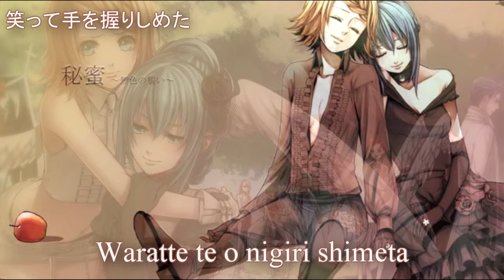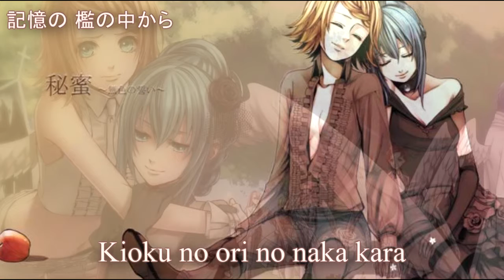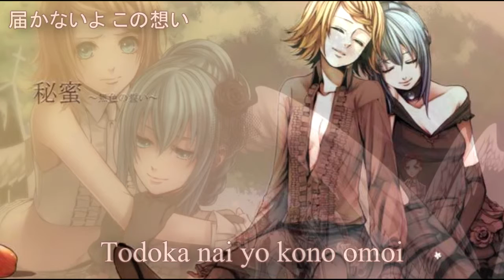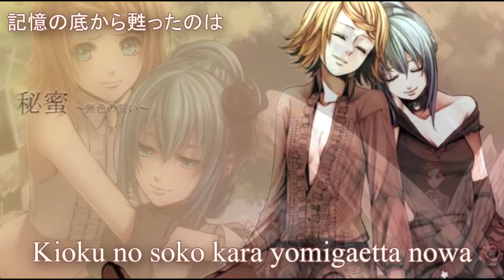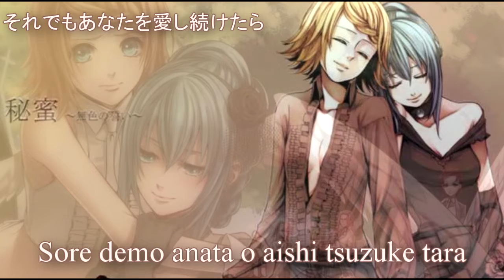[Hatsune Miku] Alluring Secret - White vow (Romaji ローマ字 + Kanji Lyrics 日本語歌詞)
[Hatsune Miku] Alluring Secret - White vow (Romaji + Kanji Lyrics)
Rien ne m'appartiens, juste la vidéo. Les images ne viennent pas de moi. // I do own anything! Just the video!
Vocal: Hatsune Miku
Music/Lyrics/Arrangement : Hitoshizuku-P